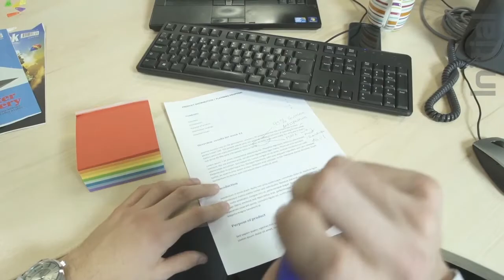Journey of Germs | Initial Hygiene Philippines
Our hands are natural breeding grounds for germs that spread infectious diseases.

Unhygienic habits can cause cross contamination and make you ill! Practice Wash, Dry and Sanitize; a simple 3-step hand hygiene routine to reduce the spread of germs and infectious diseases.